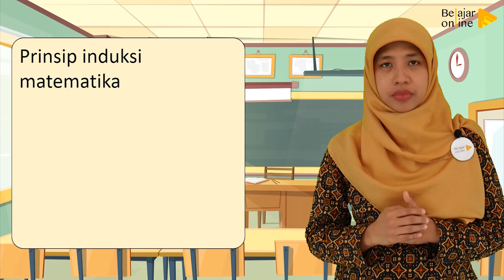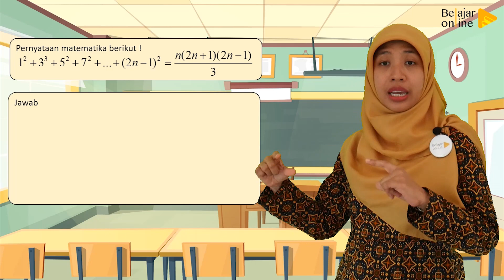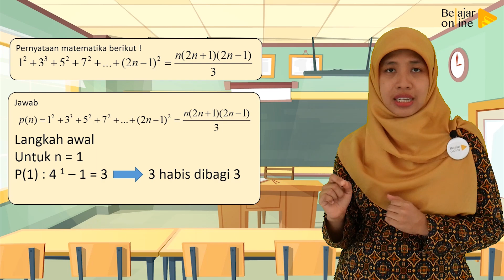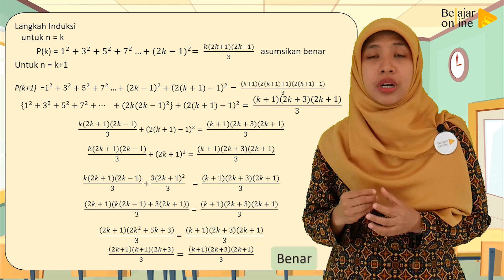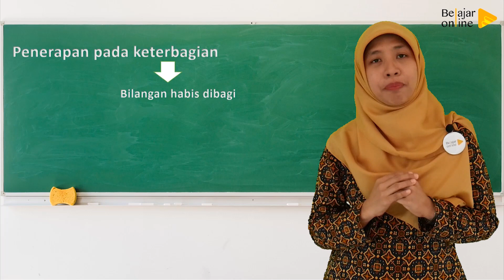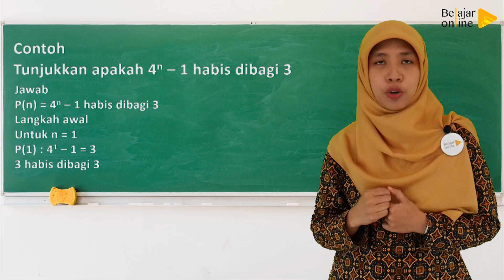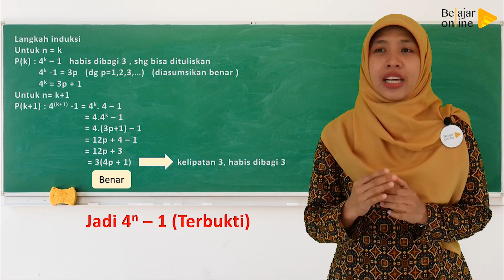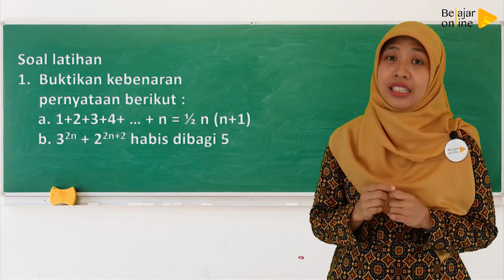Materi Induksi Matematika kelas 11 - Aplikasi pada Barisan Bilangan dan Keterbagian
Materi Induksi Matematika kelas 11 semester 1 sesuai kurikulum 2013 yakni :
KD 3.1 : Menjelaskan metode pembuktian pernyataan matematis berupa barisan, ketidaksamaan, keterbagiaan dengan induksi matematika.
KD 4.1 : Menjelaskan metode pembuktian pernyataan matematis berupa barisan, ketidaksamaan, keterbagiaan dengan induksi matematika.

Pada KD ini akan dibagi dalam setiap tujuan Pembelajaran tiap video :
Sumber referensi buku matematika kurikulum 2013 kelas 11 dapat diunduh pada link dibawah ini :
- Supcription Id (ag_8a394687-a845-4d43-b120-a49fd0ca5f88**)